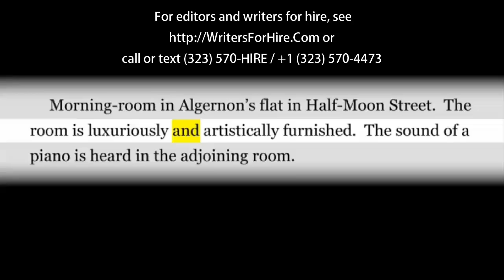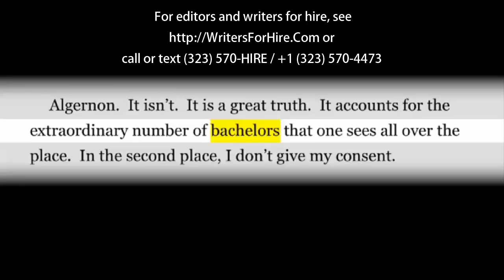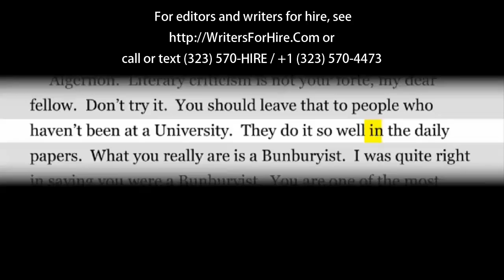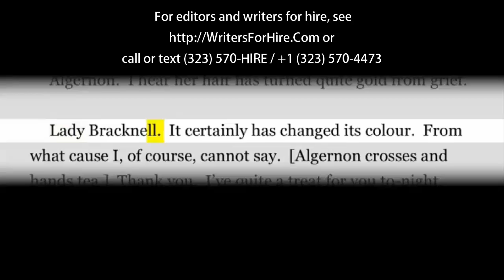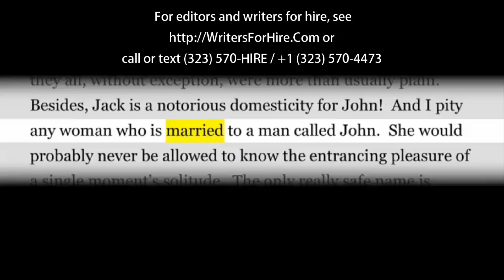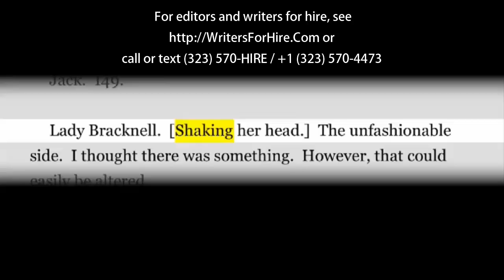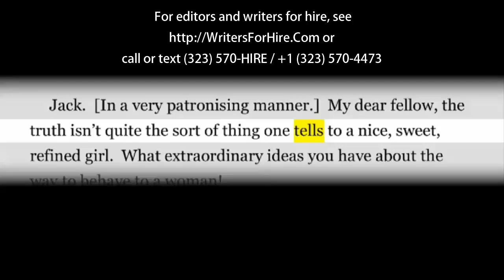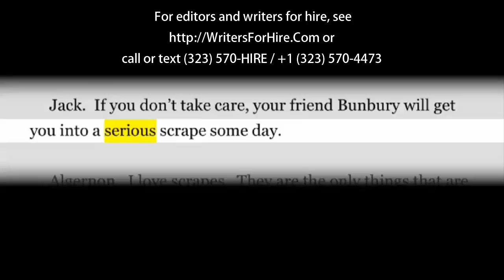The Importance of Being Earnest by Oscar Wilde: Act I -- Audio Book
The Importance of Being Earnest Act 1 -- Audio Book. By Oscar Wilde.